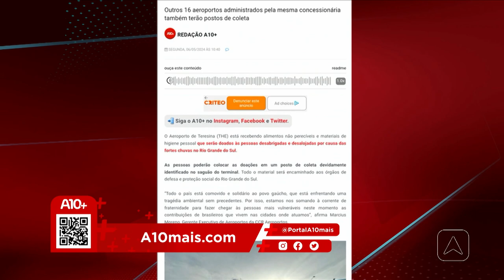Jornalista piauiense relata situação no Rio Grande do Sul